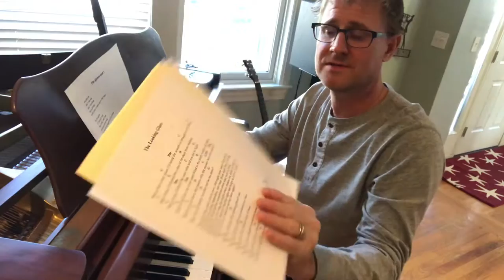The Queen and I FINAL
This is one of my FAVORITE Reid Miller gems ... it is a GEM ...